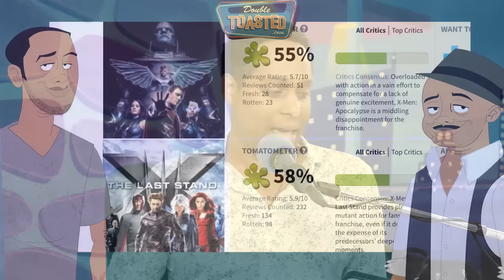X-MEN APOCALYPSE - Double Toasted Review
X-Men Apocalypse has finally seen the light of day, or maybe it hasn't! Because although it stars Michael Fassbender, James McAvoy, and Jennifer Lawrence, and has the return of Hugh Jackman as Wolverine,  the DT crew once again keep it 100% unbiased and review this movie for it's quality. Will that become a detriment to this film? Find out!